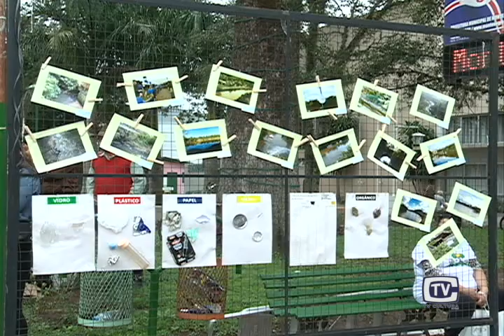Habitat Semana do Meio Ambiente Montenegro Bloco 3 - 17.06.15